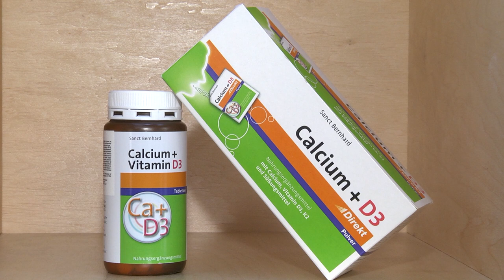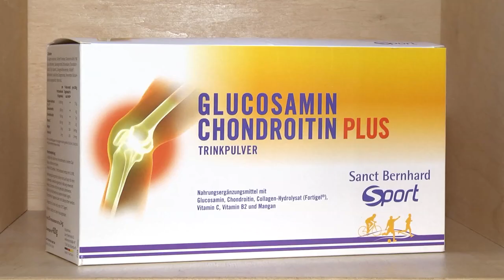Кальцій та інші елементи для зміцнення скелета | У пошуках здоров'я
Порушення в роботі опорно-рухового апарата без травм здебільшого притаманні для людей старшого віку. Утім, через неправильне харчування та відсутність фізичних навантажень біль у суглобах може з'явитися й у молодих людей. Про це в ефірі проєкту «У пошуках здоров'я» розповіла дієтолог-нутриціолог Анна Ковальчук, яка й поділилася порадами про те, як можна зміцнити власний опорно-руховий апарат завдяки невеликій зміні у харчуванні.

Програма виходить за підтримки магазину "Вітаміни з Німеччини. Sanct Bernhard".

Вітаміни з Німеччини Sanct Bernhard
м. Луцьк, вул. Винниченка, 45